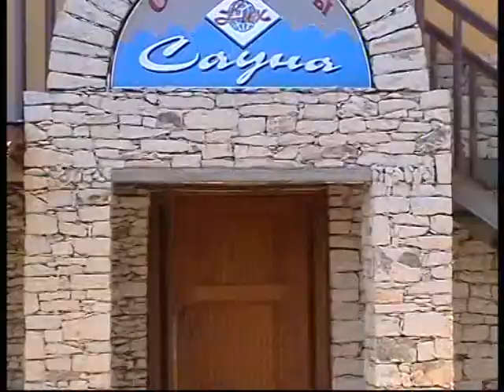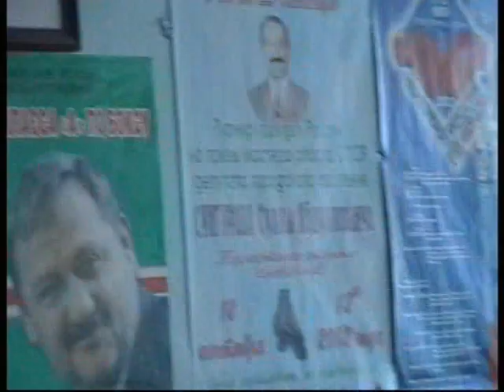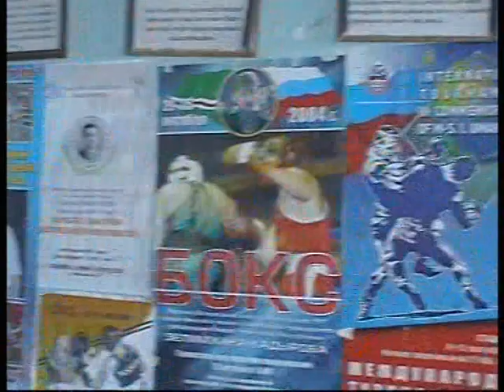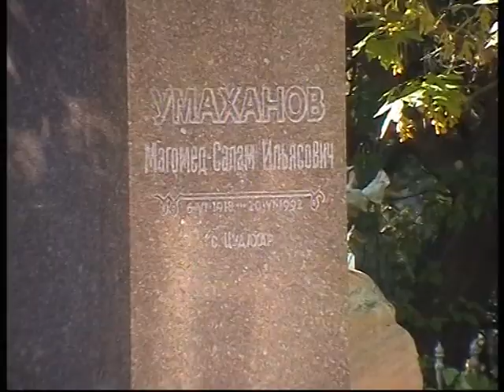Steven Musisi swe vs polen Dagestan